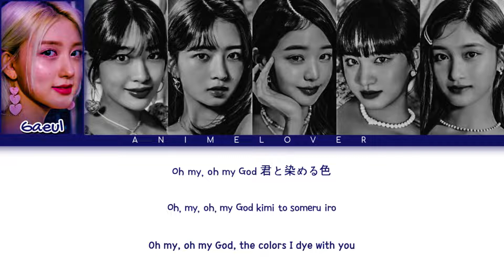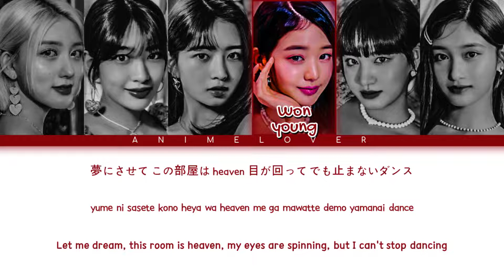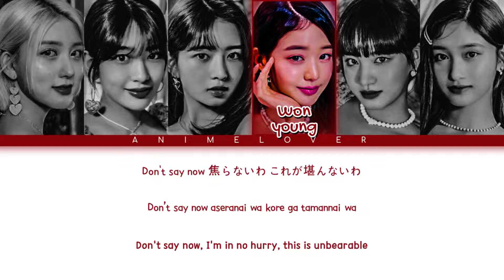IVE (アイヴ) ELEVEN (Japanese ver.) Lyrics (Color Coded Lyrics)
If you don't like the video, you can leave, no rude comments nor INAPPROPRIATE comments about it, If I see any of them, I will automatically disable them, We are here to respect others.

*_hora, one, two, three, four, five, six, seven, you make me feel like eleven_*

• Artist: IVE (アイヴ)
• Song ♫: ELEVEN (Japanese ver.)
• Album: ELEVEN
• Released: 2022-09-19